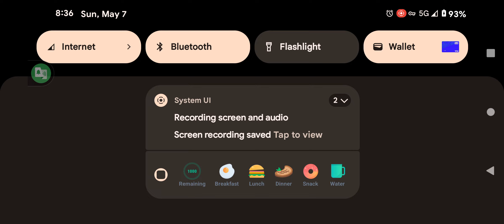Thalia Sodi interview May 6, 2023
I absolutely love Thalia and I'm so happy she got this well deserved award 😊

I'm looking to help out a good friend of mine with his transition surgery.  He has come so far, and he's scheduled for his surgery June 21st, 2023.  Thank you in advance for any help that can be provided 🙂🙏

Para mí la palabra empoderada me queda corta, porque a mí nadie me va a En- poderar. Nosotras ya nacimos con ese poder dentro. El mismo Dios sopló espíritu de vida en nosotras, y nos levantó con esa fuerza y poderío que solamente el creador de vida da. Todas tenemos poder, nadie nos va a venir a empoderar. ¡Ya lo tenemos!, es cuestión de conectar una vez más con esta fuerza interna. 🫶🏼

El poder vive en nosotras. Es el poder divino y majestuoso de Dios mismo. El poder son nuestras obras y nuestro ejemplo. ¡Somos poder! ¡Y tenemos el poder! ¡Que vivan las colaboraciones entre mujeres ovarudas!
De la mano, hombro con hombro,
¡como el gran ejército de chingonas que somos! ✨